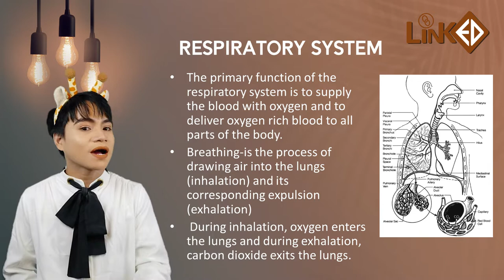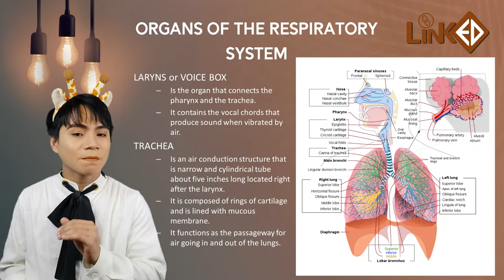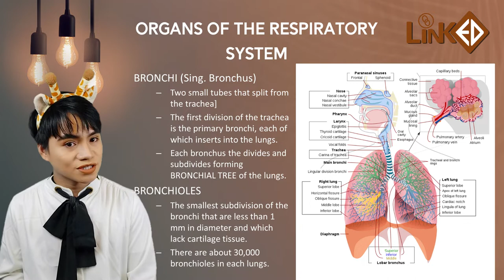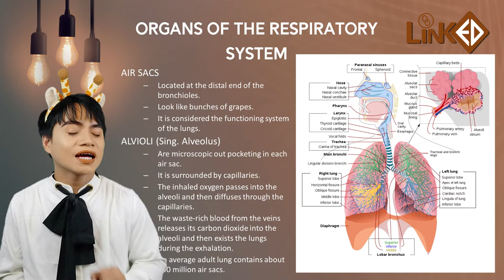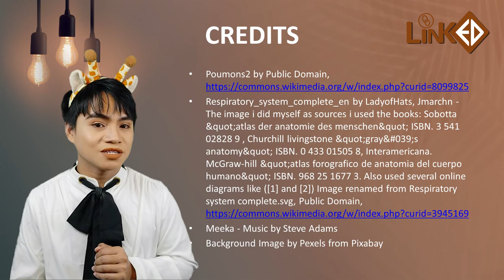Organs of the Respiratory System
Credits

Respiratory_system_complete_en by LadyofHats, Jmarchn - The image i did myself as sources i used the books: Sobotta &quot;atlas der anatomie des menschen&quot; ISBN. 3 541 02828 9 , Churchill livingstone &quot;gray&#039;s anatomy&quot; ISBN. 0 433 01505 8, Interamericana. McGraw-hill &quot;atlas forografico de anatomia del cuerpo humano&quot; ISBN. 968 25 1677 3. Also used several online diagrams like ([1] and [2]) Image renamed from Respiratory system complete.svg, Public Domain,

Meeka - Music by Steve Adams

Background Image by Pexels from Pixabay